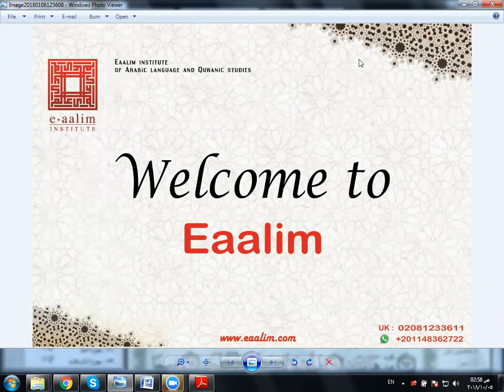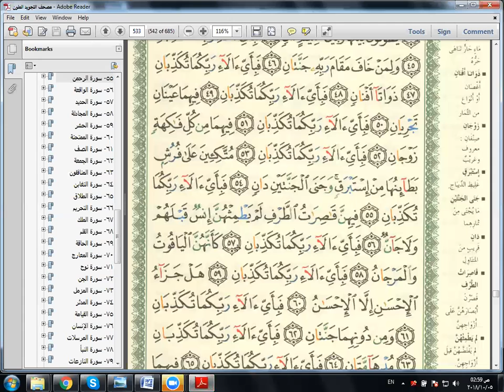Eaalim Zainab - Surah Ar-Rahman ayat 54 to 57